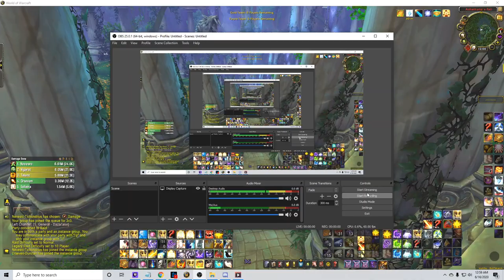RMP venruki trinket but bad